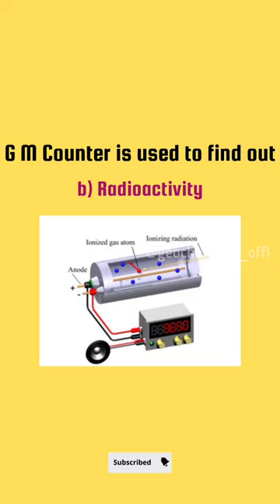G M Counter | Geology | Geochangers | Geology In Tamil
GM Counter is used to find out Radioactivity.